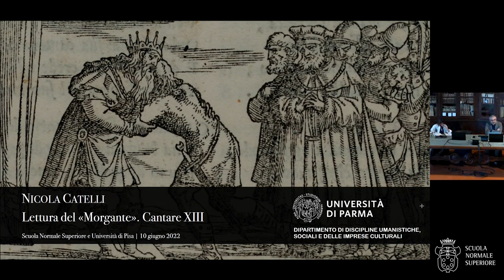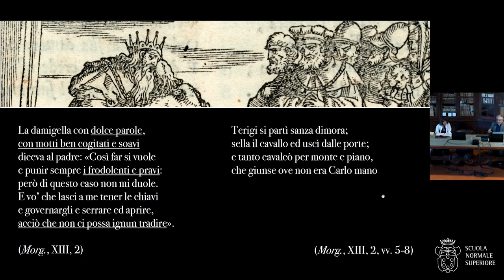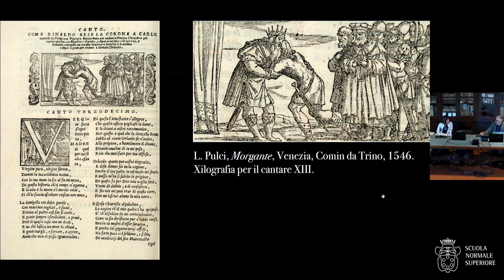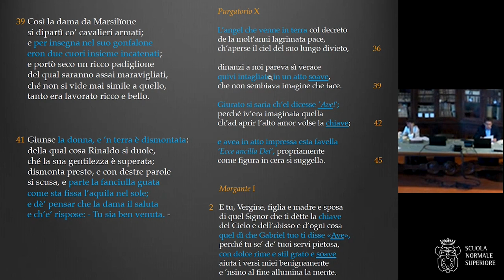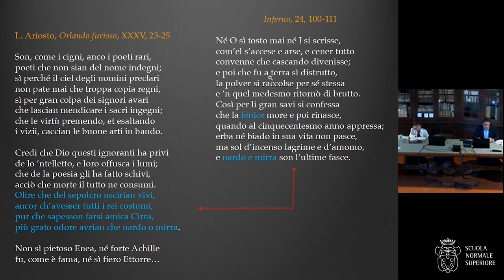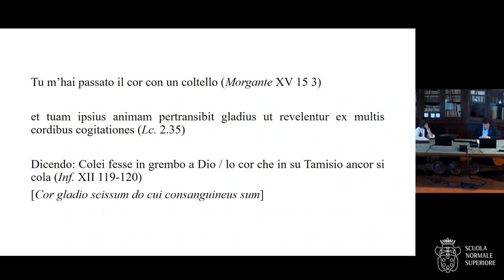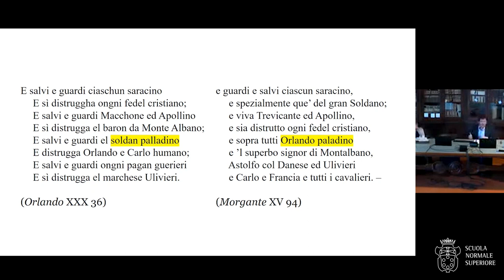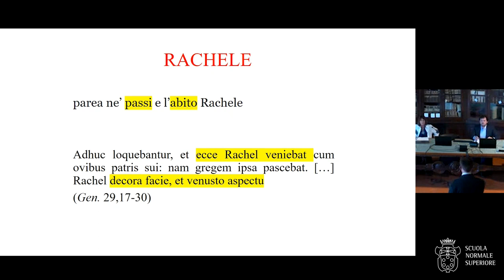Lettura del «Morgante», Cantari I-XV - 10 giugno 2022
Terza giornata
La Lettura del «Morgante» è il primo commento integrale, cantare per cantare, dedicato al capolavoro di Luigi Pulci. Il progetto è ideato e organizzato da quattro università: la Scuola Normale Superiore, l’Università di Pisa, l’Università di Firenze e l’Università di Zurigo. Vede coinvolti studiosi e studiose di profilo internazionale e si articola in diverse giornate, che avranno luogo nel corso del 2022 presso queste sedi: la Scuola Normale Superiore (8-10 giugno, cantari I-XV); l’Università di Firenze (22-23 settembre, cantari XVI-XXIII); l’Università di Zurigo (23-24 novembre, cantari XXIV-XXVIII).

IV sessione - Presiede: Maria Cristina Cabani (Università di Pisa)
Nicola Catelli (Università degli Studi di Parma), Cantare XIII: 00:00:00
Andrea Torre (Scuola Normale Superiore), Cantare XIV: 41:51
Maiko Favaro (Università di Friburgo), Cantare XV: 1:18:13
Discussione: 2:07:06
Maria Cristina Cabani (Università di Pisa), Conclusione dei lavori: 3:06:44

Organizzazione
Luca Zipoli

Comitato scientifico
Maria Cristina Cabani
Luca Degl'Innocenti
Franca Strologo
Luca Zipoli